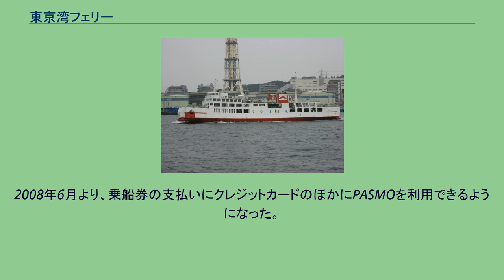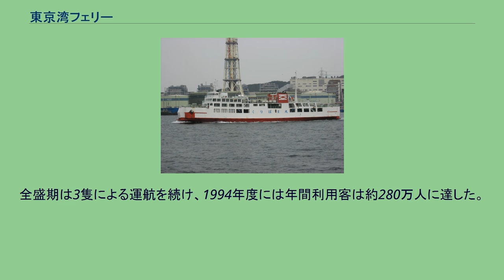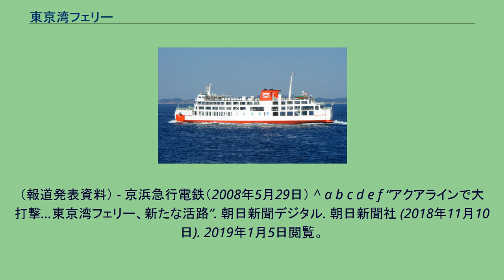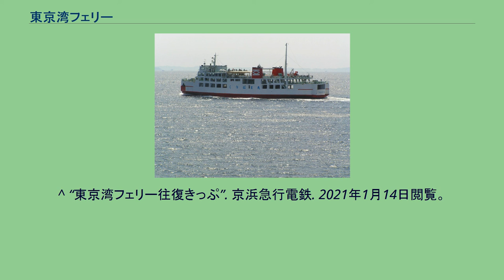東京湾フェリー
東京湾フェリー株式会社（とうきょうわんフェリー）は、神奈川県横須賀市に本社を置く海運会社。
同市久里浜から東京湾を横断し、千葉県富津市金谷までを結ぶ貨客フェリーを運航している。
東京湾の入口にあたる浦賀水道を横断し、三浦半島と房総半島を約40分で結んでいる。
なお、この航路は国道16号並びに太平洋岸自転車道における実質的な海上区間を成している。
2008年6月より、乗船券の支払いにクレジットカードのほかにPASMOを利用できるようになった。
鉄道のIC乗車カードで乗船券を購入できるようになったのは、日本で初めてのことである。
全盛期は3隻による運航を続け、1994年度には年間利用客は約280万人に達した。
その状況を一変させたのが、1997年（平成9年）12月18日に開通した東京湾アクアラインである。
翌年度（1998年）の年間利用客は約194万人にまで減少した。
これに追い打ちをかけたのが、2009年8月のアクアライン通行料金のETC普通車800円への値下げで、同年度の年間利用客は約98万人まで落ち込み、輸送車両数も値下げ前の2008年度より約3割減少したため、2010年以降は2隻での運航となっている。
久里浜港（横須賀港、神奈川県） - 金谷港（千葉県） かなや丸 しらはま丸 久里浜港 金谷港 久里浜港 金谷港 ^ a b c 東京湾フェリー株式会社 第64期決算公告 ^ “１４００キロ自転車道の整備加速　五輪機に訪日客呼び込みへ　太平洋沿い、銚子～和歌山”. 千葉日報（2019年4月18日作成）. 2019年4月18日閲覧。
^ “2020 年東京オリンピック・パラリンピック までに太平洋岸自転車道をつなぐ取り組み ～第１回太平洋岸自転車道推進協議会の開催について～”. 国土交通省関東地方整備局道路部（2018年11月26日作成）. 2019年4月18日閲覧。
^ 『PASMO』で東京湾フェリーも乗船できます。
（報道発表資料） - 京浜急行電鉄（2008年5月29日） ^ a b c d e f “アクアラインで大打撃…東京湾フェリー、新たな活路”. 朝日新聞デジタル. 朝日新聞社 (2018年11月10日). 2019年1月5日閲覧。
^ フェリー3割減 タクシーは増加 公共交通機関に明暗 アクアライン値下げ実験千葉日報2011年6月14日 ^ 発券される切符は大判のもので、鉄道駅の自動改札機を通過することはできない。
^ “東京湾フェリー往復きっぷ”. 京浜急行電鉄. 2021年1月14日閲覧。
^ 各駅の自動券売機で購入可能。
鉄道・バス乗車券とフェリー乗船券の2枚が発行され、前者は自動改札機も利用可能。
有効期限は発売日から4日間。